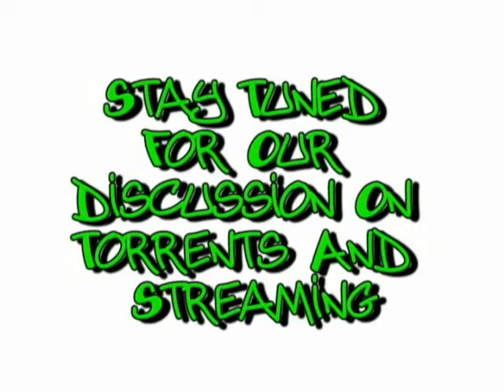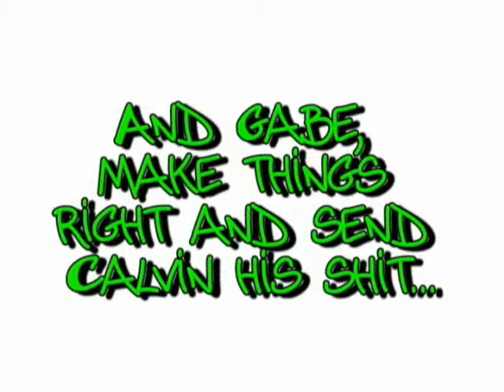gabe sapolsky vs calvin8hobbs at roh rising above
therandy0136 thejericode0136 gabe vs calvin dvds on a pole match ring of honor ppv coming soon fu john cena wrestling
no way out tslay1974 superbowl manning